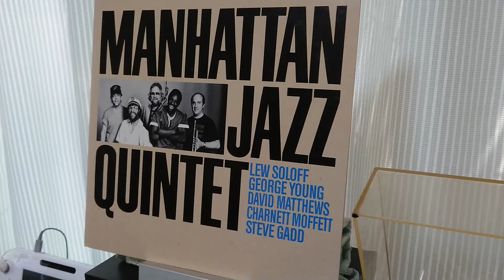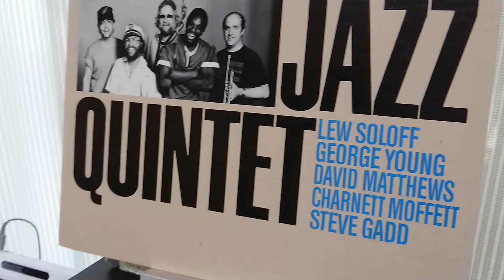Sansui LM-011（Bass-Reflex)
♪ Summertime / MANHATTAN JAZZ QUINTET  (レコード)

カートリッジ:audio-technica/AT33ML/OCC6N
レコードプレーヤー:KENWOOD/KP-7010
プリメインアンプ:Harman/Kardon PM660
レコーダー:SONY Xperia XZ1